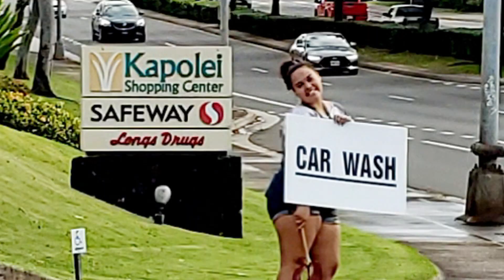Pearlside Pride Song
2020 Song for Pearlside Boxing, our gym, and our members